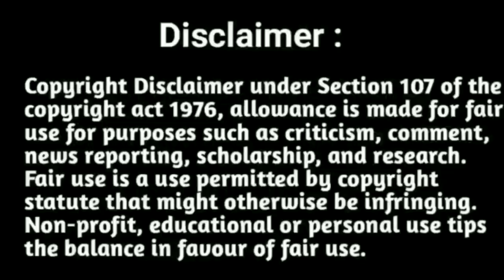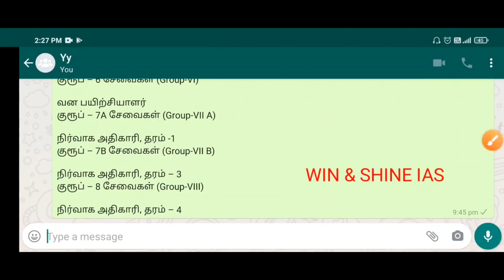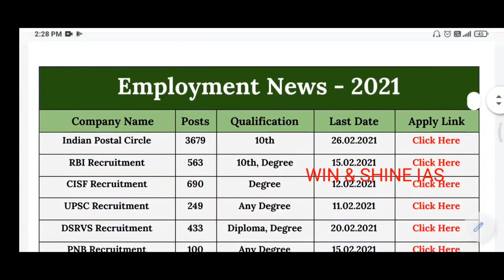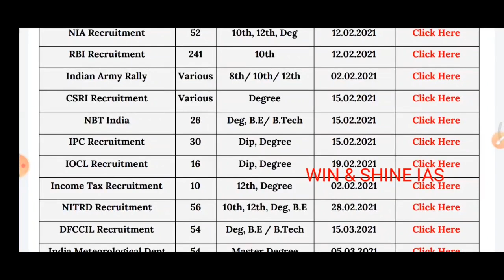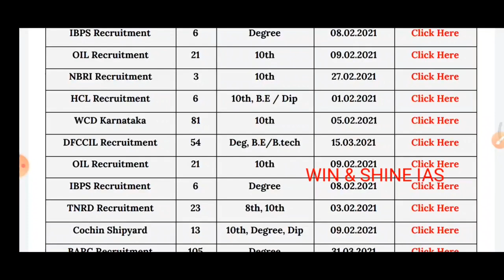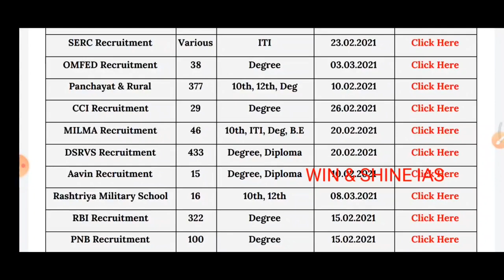Government Job vacancy 2021 updates | 2021 Central Govt Jobs updates | 2021 Tnpsc Job Updates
"winshineias2019"